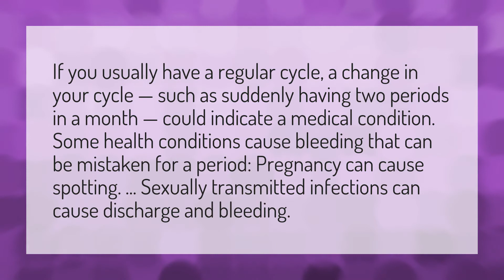Why am I having 2 periods a month?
Bleeding After Period • Why am I having 2 periods a month?